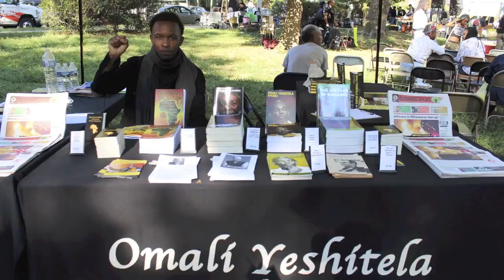Uhuru Book Fair & FleaMarket 9:24:16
When there are road blocks to get to my location, i make sure i get to my location because i grow at the location, as i did today hearing Chairman Omali Yeshitela and networking with like minded individuals!! did i learn that our countries and lands were renamed based on what people felt about us, Nigeria is named after the Nigger concept, man that is some deeeeeeeeeep #$^%#@!&*%^$